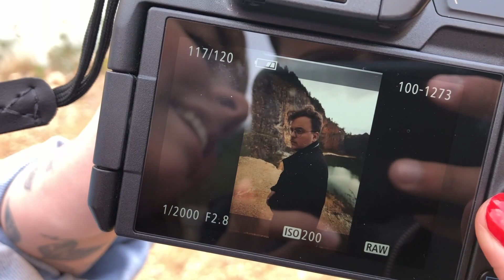MODELO VS FOTÓGRAFO - Desafio de Fotografia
Nesse vídeo desafiei a Gabs a me fotografar numa dinâmica muito massa! Fizemos as fotos no Interior do Paraná, e acho que rendeu uns resultados incriveis hein?